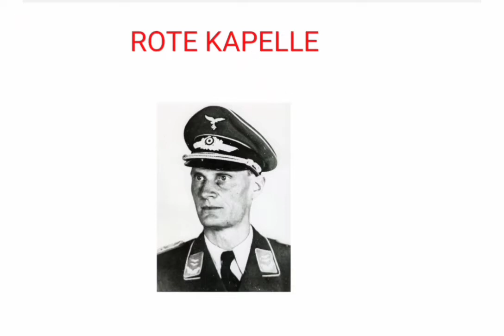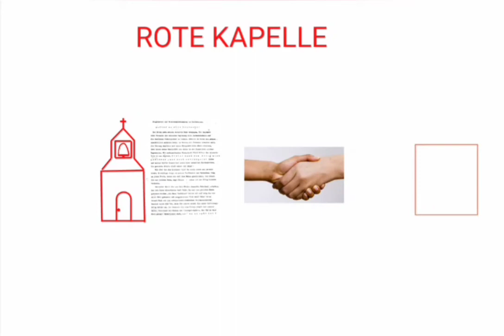Die Rote Kapelle | Wiederstand während des Nationalsozialismuses